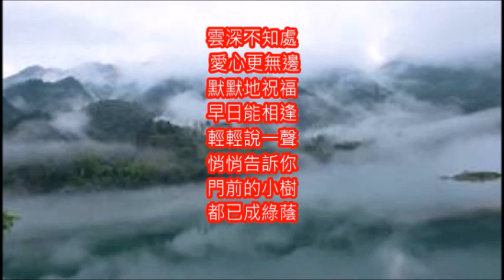鄧麗君好歌 雲深情也深 朱慧珍